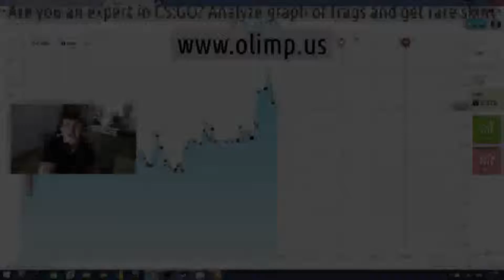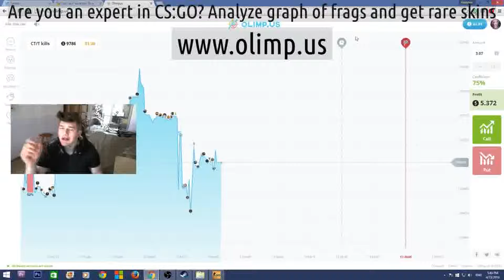Csgo pistol dm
Max frame rate csgo / How to create the cfg csgo / How to play on esea csgo / Csgo market float finder / To buy a key of csgo / Csgo randoma / Chita for csgo / That with the site csgo double / Spaces team csgo / 4b80d4da33